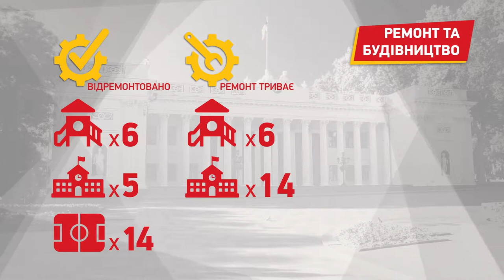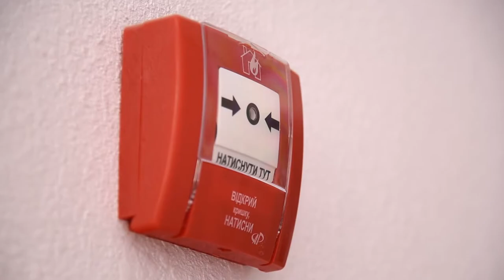тольководессе_капитально ремонтируют школы